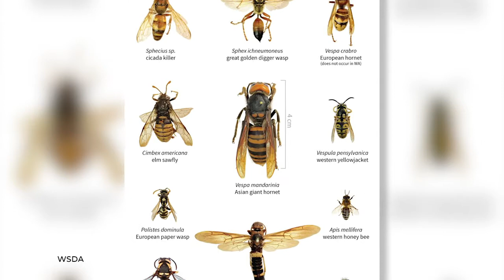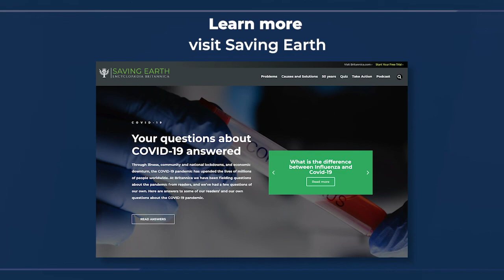Britannica Insights: What is the Murder Hornet? | Encyclopaedia Britannica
Have you heard of the "Murder Hornet?" Britannica Video Editor Matt Sinnott sits down with Britannica Life and Earth Sciences Editor John Rafferty to get to the bottom of this buzz-worthy news story!